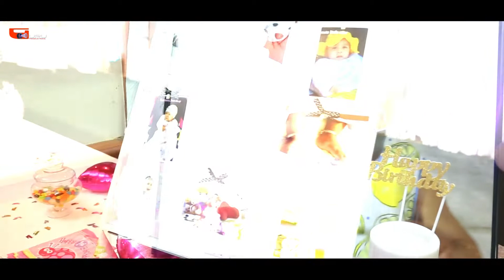AHAMJOT 1ST BIRTHDAY HIGHLIGHTS HIGHLIGHTS